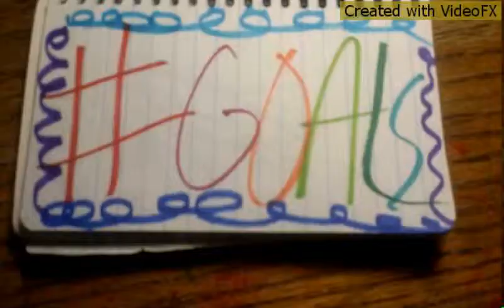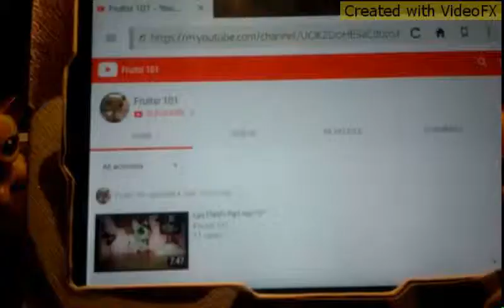Lps 5 SUBS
Watch through to part of the first,

 lol!

Peace out!